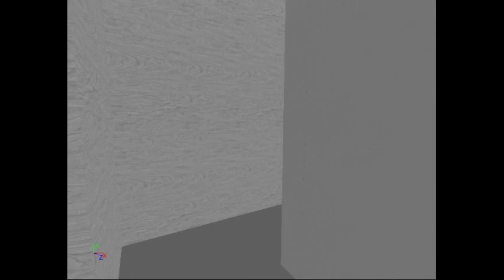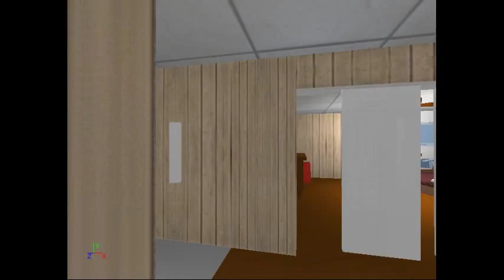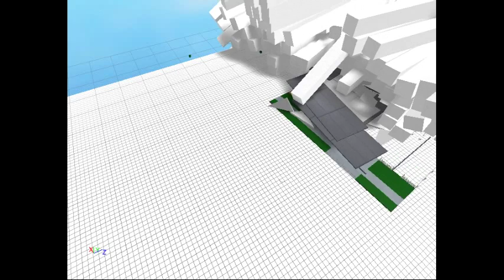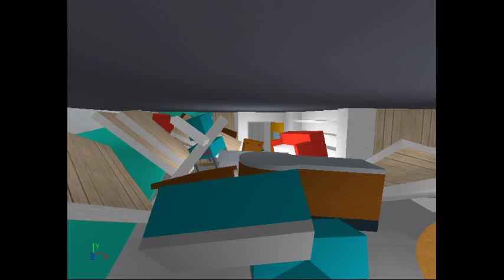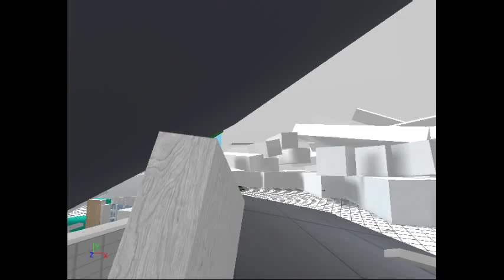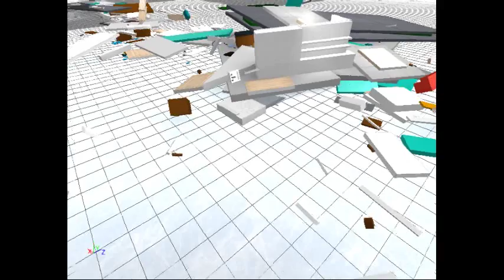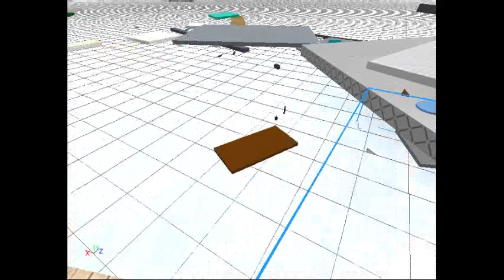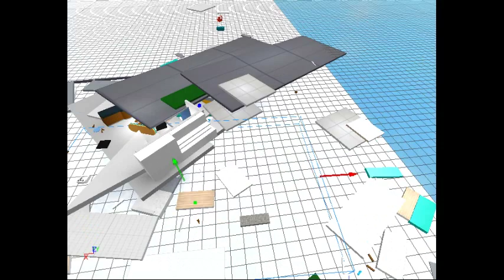robloxapp 20171001 1730406